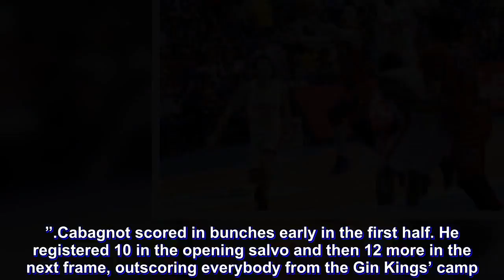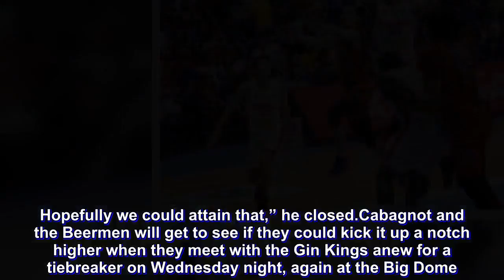Cabagnot on Game 2 redemption 'The shots just fell